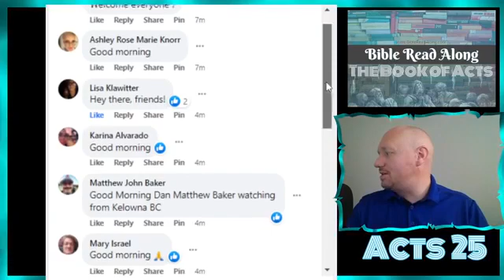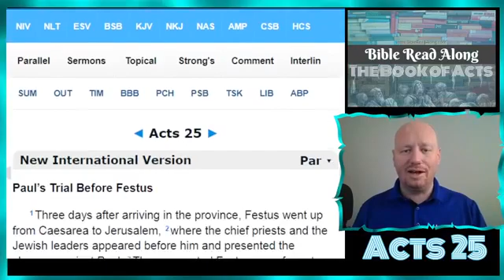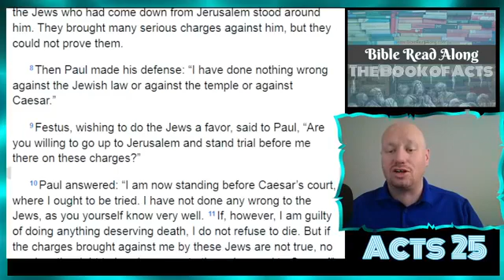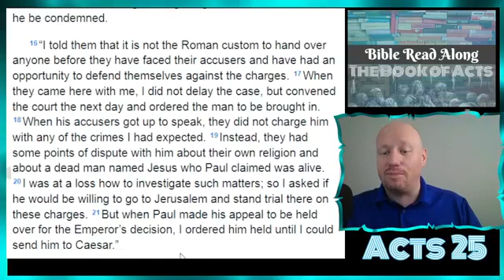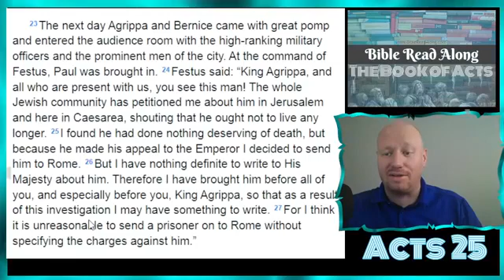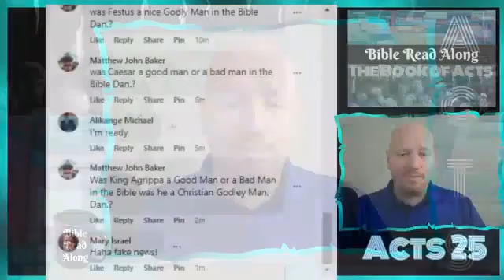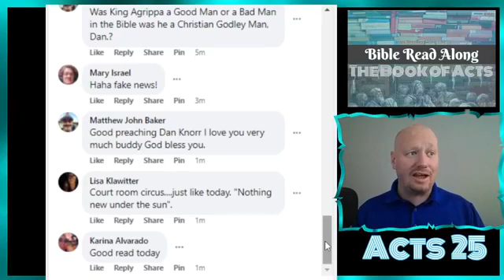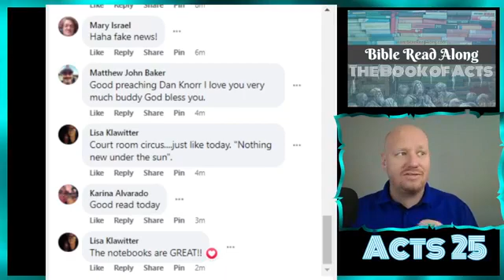Acts 25 - Bible Read Along